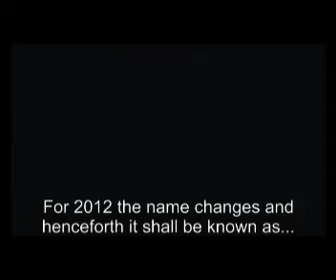Kenyan Rally Raid 2012 promo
The 2012 Kenyan Rally Raid Championship kicks off on 18 February... featuring classes for cars, buggies, quads and bikes this is the fastest growing discipline in Kenyan motorsport!